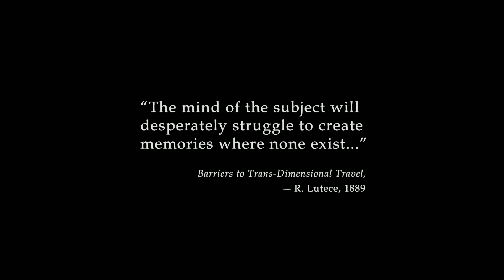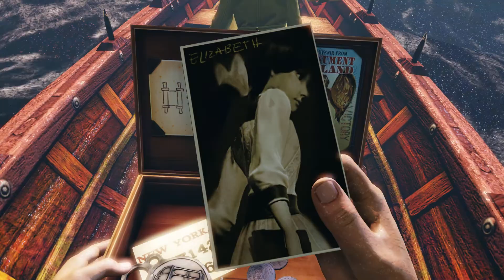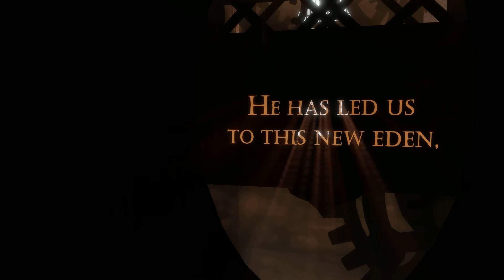Bioshock Infinite! First Video!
This  is my very first video and in real life my voice is not this high pitched just please give me a subscribe, like and comment on what i can do better. please spread the word of my channel to get me more subscribes.